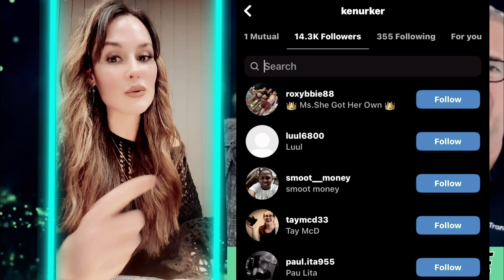Gypsy Rose & Ken Urker’s father 🫵 Whacky Lies! Who is telling the TRUTH?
Everything in this video is ALLEDGELY. Information that we sourced from online!

Music that we feature in our channel

Upbeat Rock Travel by Infraction [No
Copyright Music] / Clean Success